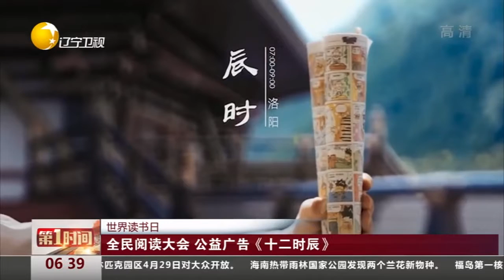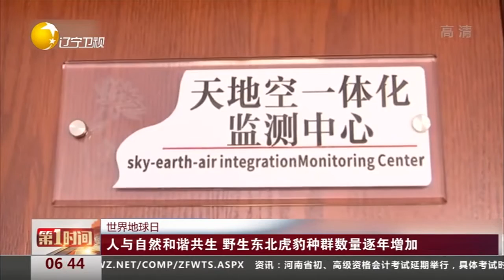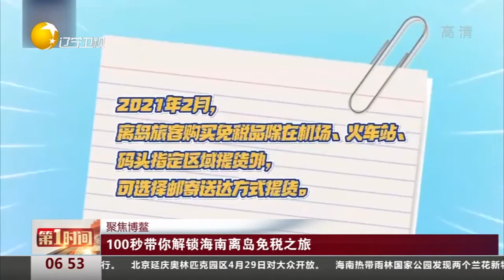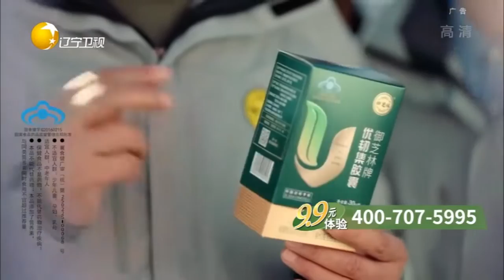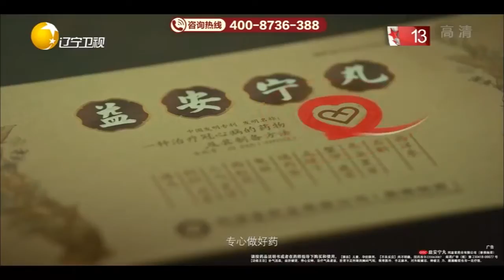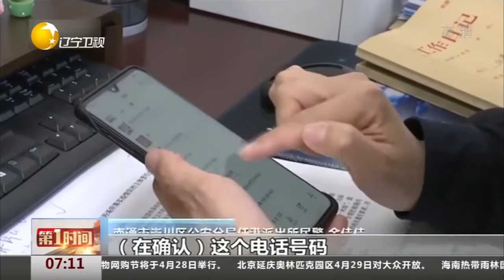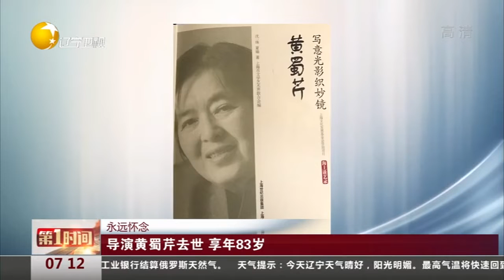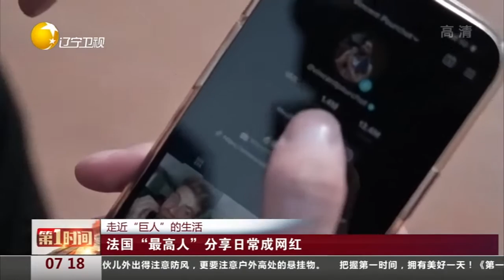第一时间 20220423：飞机上被热情粉丝频频骚扰，泰森起身连锤数拳